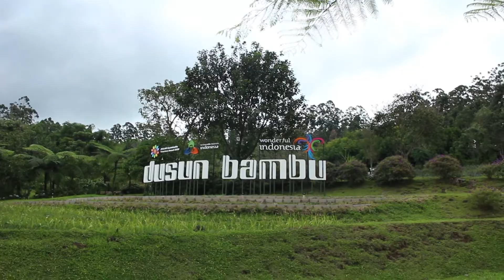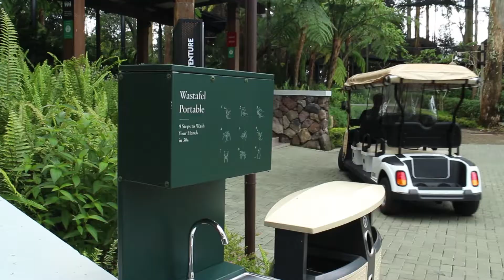Kekaguman Ketua DPRD KBB Terhadap Prokes Tempat Wisata Dusun Bambu Lembang | JE News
Baca Selengkapnya di Jabarekspres.com